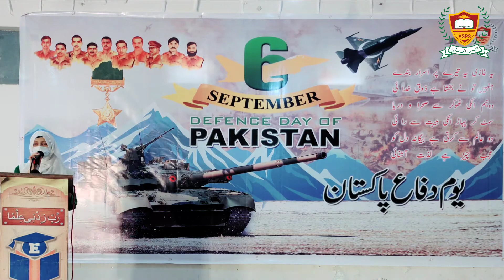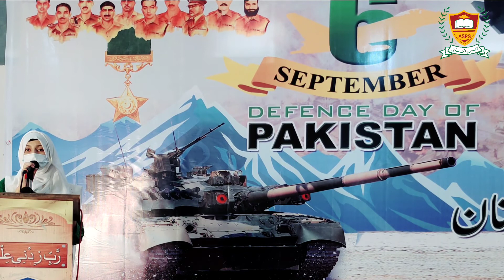Tania Arif | Memona Sattar | Habiba Javed | Naat | Nabi Ka lab Py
Al-Shams Public School Gulshan-e-Hadeed Phase 2
Defense Day is celebrated on the 6th of September every year in Pakistan. It was on this day in 1965, that India launched her forces and attacked Pakistan across the international border without a warning or a declaration of war. This is the day when we pay tribute to the brave soldiers who sacrificed their lives in defending their homeland from the enemy.